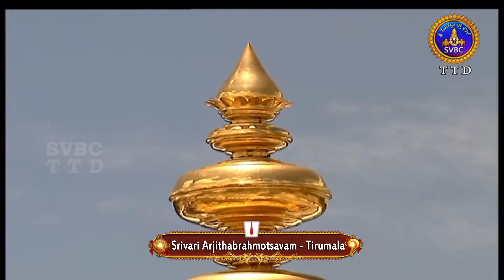శ్రీవారి అర్జితబ్రహ్మోత్సవం | SRIVARI ARJITHA BRAHMOTSAVAM | 02-12-2020 | SVBC TTD